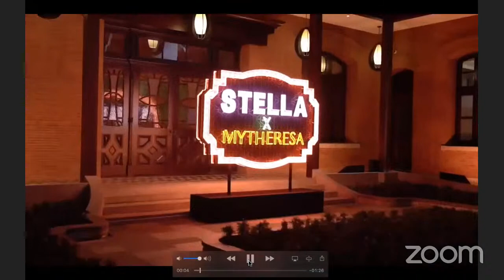Generation Change - Isabel May, Mytheresa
Today we have been hosting Isabel May, Managing Director & Chief Customer Experience Officer, Mytheresa

Isabel May has been working in the fashion and luxury sector for over 20 years. She joined Mytheresa after holding leadership positions in the luxury goods business at ESCADA and Swarovski. She was co- founder and partner at the management consultancy brandlab, specializing in developing brand and marketing strategies for fashion brands, private equity and retail companies.

In her role as Managing Director & Chief Customer Experience Officer she is overseeing globally all marketing and communication activities of Mytheresa including Creative, Brand Collaborations, Customer Experience, Personal Shopping and communication including Public Relations, Events and Social Media.

She holds a Master of Business Administration from the Ludwig-Maximilians-University, Munich.